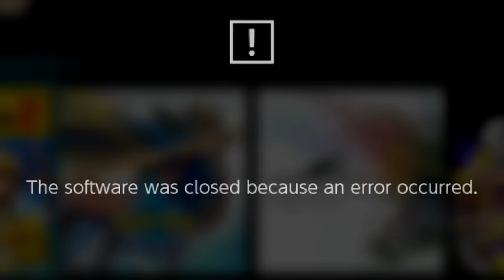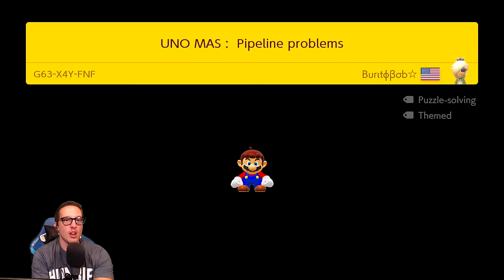This UNO MAS Level BREAKS YOUR GAME (Temporarily)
Episode #62 of the UNO MAS levels showcase series!!!

For those that don't know what an UNO MAS level is, essentially it's a short level made to showcase something neat, unique, silly or glitchy in Mario Maker 2. Typically, once figured out, these levels will take under 30 seconds to beat...but those 30 seconds are usually filled with eye opening moments. Let's dive into these levels!

Shoutout's to all the level creators in today's video. Level codes are featured in the video before each level is played, so check them out!